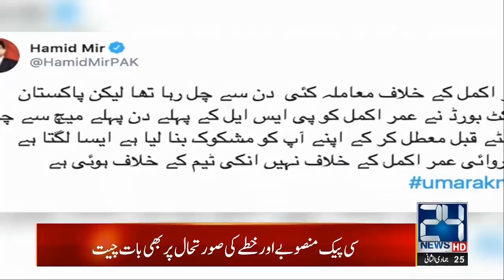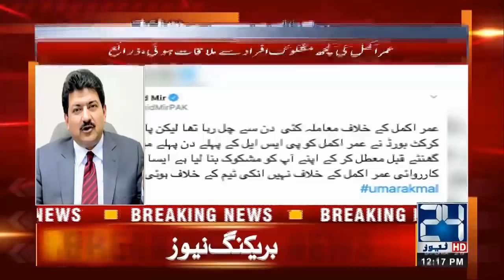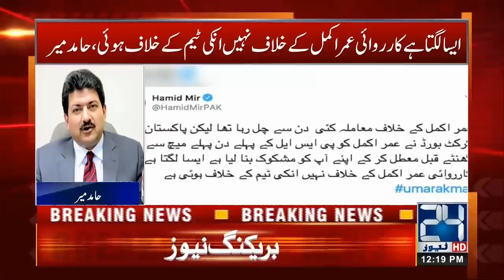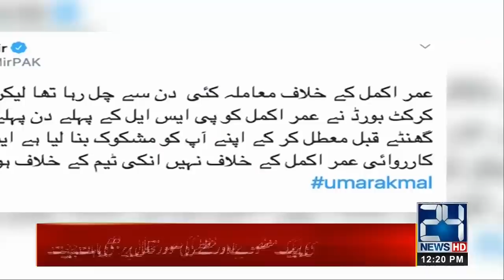Hamid Mir Reveals Inside Story Of Umar Akmal Corruption Allegations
24 News HD is one of the leading news channels of Pakistan bringing you the latest current affairs from Pakistan and around the world.  Live National Assembly and Senate Session.